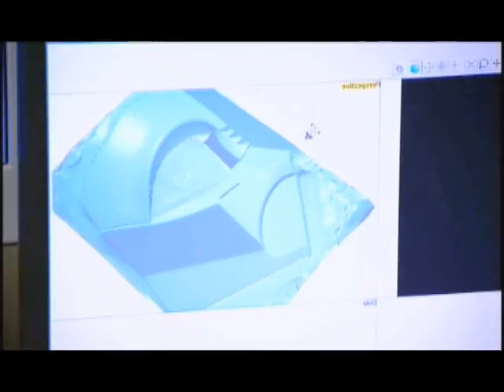DarthVaderMask prototyping with Roland MDX-20.wmv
DarthVaderMask prototyping with Roland MDX-20